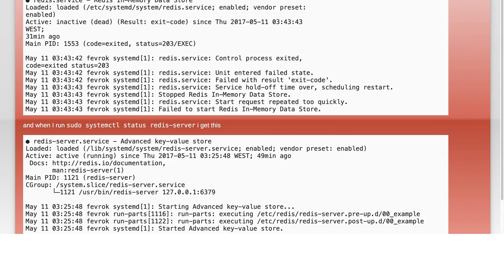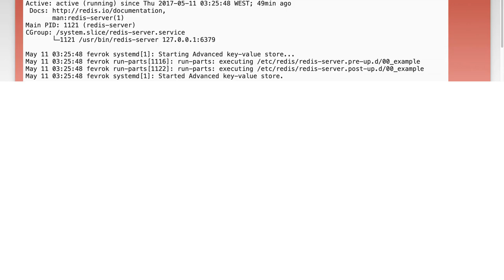how to delete redis from my ubuntu-16.04 server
ubuntu: how to delete redis from my ubuntu-16.04 server

Related to: ubuntu, redis, ubuntu-16.04, ubuntu-server